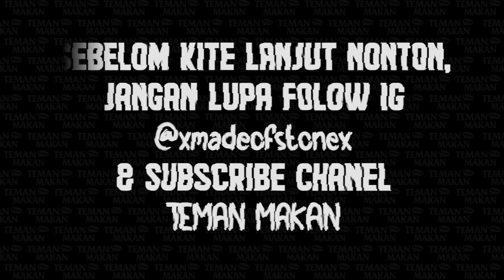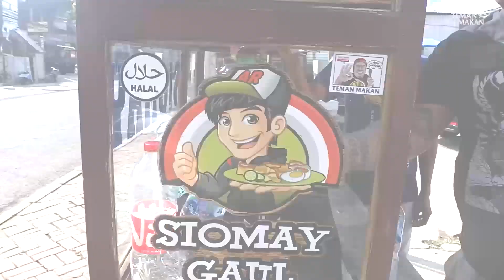SIOMAY ENAK DI JAKARTA SAMPE NAMBAH 2 KALI, 4 JAM BUKA LANGSUNG HABIS | Teman Makan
Halo, Teman.

Kali ini, kami akan mengunjungi Siomay Gaul (Mang Andi) yang terletak di area Kebayoran Baru untuk menikmati Siomay.

"Siomay Gaul (Mang Andi)"

Alamat :
Jl. KH. Ahmad Dahlan, Keb Baru (Depan CK Gandaria II)
Jakarta Selatan

Buka :
Senin - Minggu (11:00 WIB - HABIS)